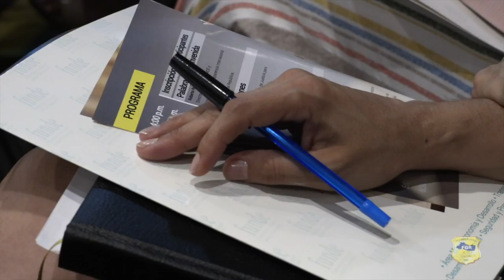Fiscal General Raúl Melara participó en foro organizado por Funde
Agradezco a
 esta iniciativa. Como ciudadanos, tenemos el reto de unirnos para cambiar la forma de afrontar la corrupción y todos aquellos delitos que vayan en contra de los salvadoreños.